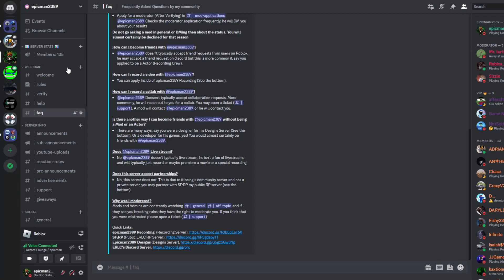What's coming inside of Part 2 of the Summer Update? Roblox ERLC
If you would like to be in a video please respond to this application DM epicman2389#4920 on discord or comment on this video if you have any questions!